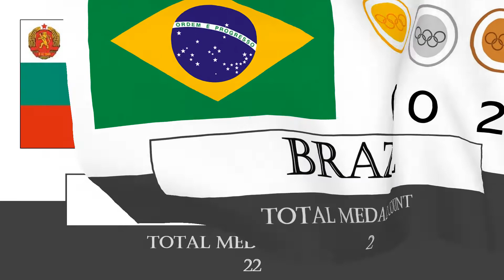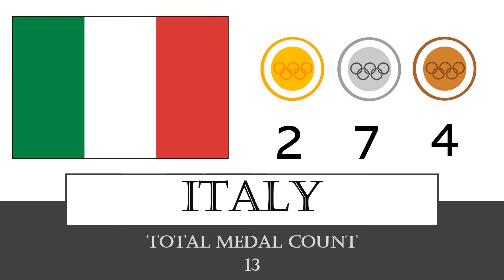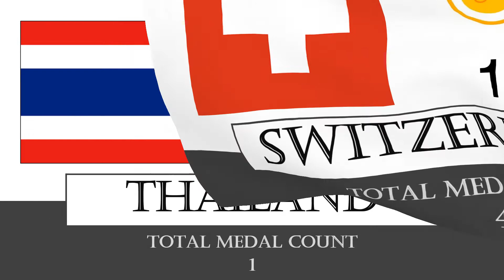1976 Summer Olympic Games in Montreal, Canada | All Medal Winning Countries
42 different nations won medals in Montreal in 1976.